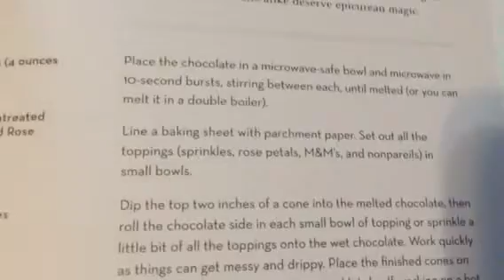Unicones recipe from the food with friends cookbook